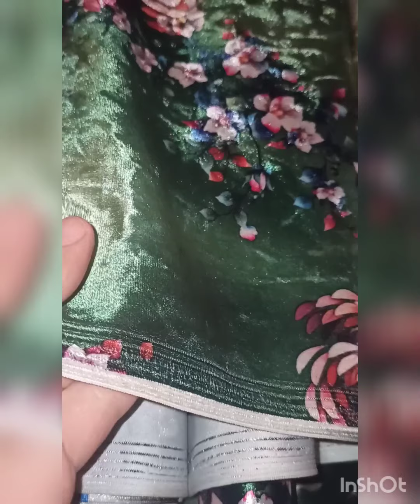حرت في الاختيار👍👍👍👍الجديد في المبرة😍😍😍😍